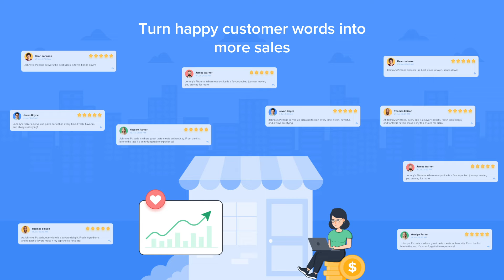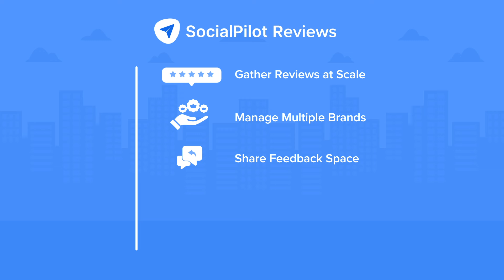Manage Your Online Reviews Efficiently With SocialPilot Reviews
Earning trust from customers is super important, but it's not always easy. SocialPilot Reviews is an online reputation management tool that makes it simple to gather lots of reviews from happy customers. When people see all those positive reviews, they're more likely to trust your business. With SocialPilot Reviews, make people trust your business, which is key to keeping them happy and coming back.

What can you do with SocialPilot Reviews?

✅ Review Generation: Get thousands of customer reviews easily to make your business look reliable and trustworthy to everyone.

✅ Brand Management: Handle all your business locations or manage multiple brands smoothly from a unified dashboard.

✅ Campaigns: Set up and run review request campaigns by sending messages through email or texts to all your customers.

✅ Customer Engagement: Keep your customers happy by quickly responding to their feedback, making them feel heard and valued.

Managing online reviews about your business is as essential as your service, and SocialPilot Reviews makes this task more manageable. Here’s to making every review and feedback an opportunity to deepen trust and drive growth for your business.

Why Choose SocialPilot Reviews for Your Business?

✅ SocialPilot Reviews simplifies the process of gathering reviews from your customers. With just a few clicks, you can reach out to a large number of satisfied clients, making it easy to showcase their positive experiences.

✅By leveraging SocialPilot Reviews, you can collect a substantial volume of reviews, which helps to establish trust with potential customers. The more positive reviews they see, the more confident they'll feel about choosing your business.

✅Having a robust collection of reviews shows transparency and confidence in your products or services. This improves your credibility and reliability in the eyes of your target audience, making them more likely to engage with your business.

✅Actively collecting customer feedback through SocialPilot Reviews fosters stronger relationships with your clientele. It shows that you value their opinions and are committed to providing an excellent experience for increased customer loyalty.

✅SocialPilot Reviews offers a user-friendly platform for managing and monitoring customer reviews. You can easily track feedback, respond to comments, and address any concerns, all from one convenient dashboard.